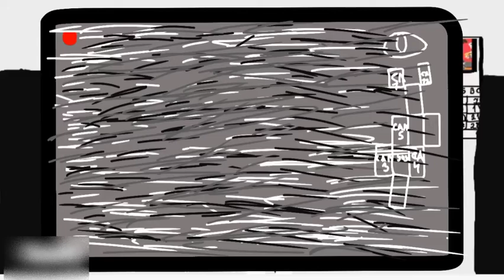FIVE NIGHTS AT CANDY'S #3 РЕШИТЕЛЬНОСТЬ И БОЙКОСТЬ (АНИМАЦИЯ)